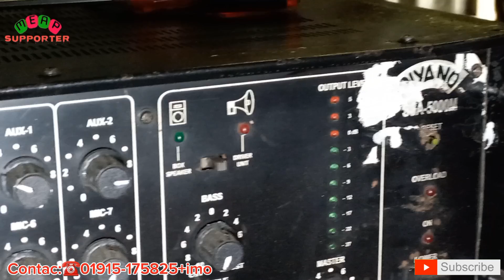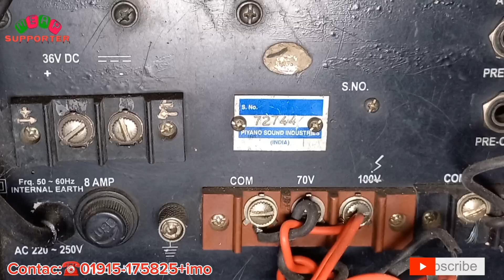অল্প টাকায় 500W Amplifier মেশিন কিনুন । PIYANO SSA-500M Amplifier ।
▶️ এই এমপ্লিফায়ার মেশিনটি কেউ যদি নিতে চান তাহলে এই ঠিকানায় যোগাযোগ করতে পারেন👇

▶️ নাম:মামুন
▶️মোবাইল:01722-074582+imo-WhatApp সকাল 10 টা থেকে রাত 10 টা ।
▶️ মোল্লারহাট
▶️ভেদরগঞ্জ ,শরীয়তপুর ।

▶️ পানির মতো সহজে কিভাবে DMX এর প্রোগ্রাম Delete এবং DMX Reset করবেন Part-2